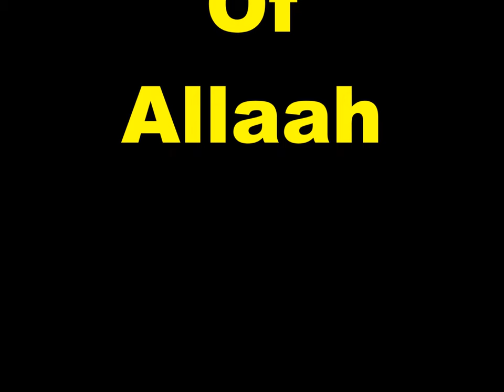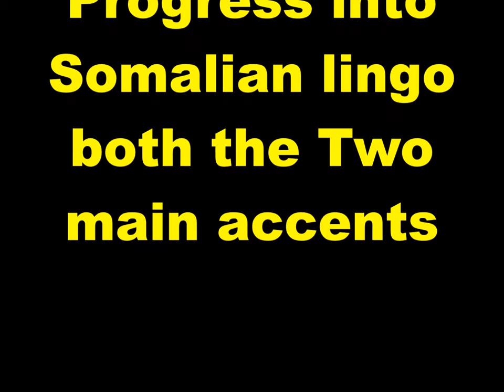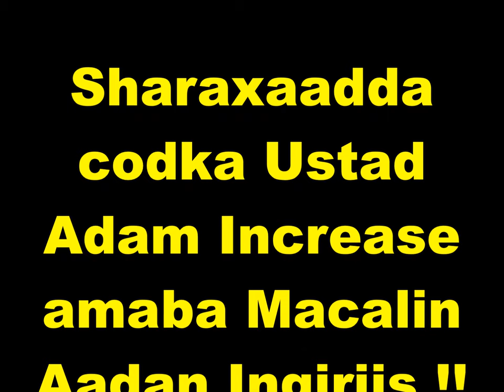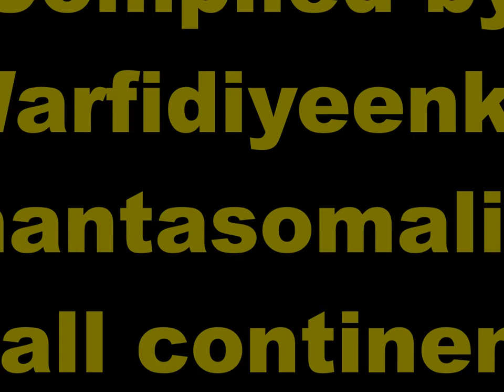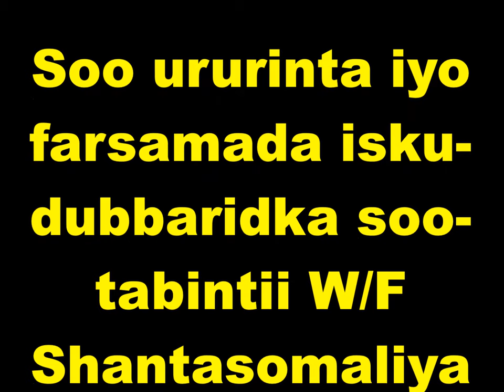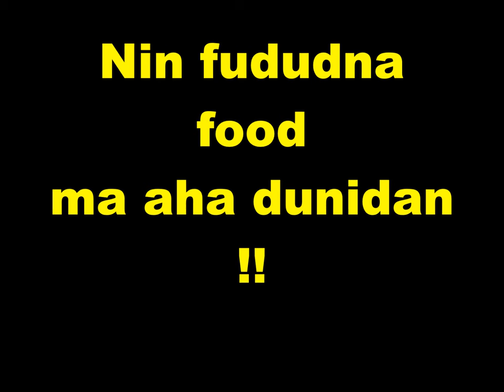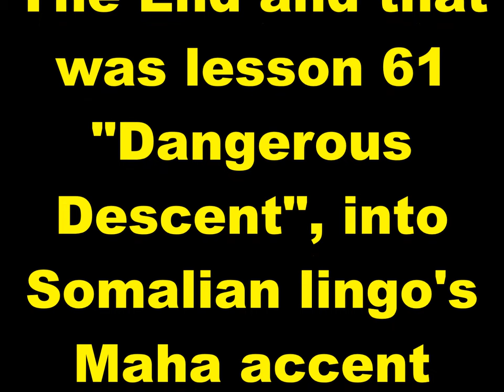Practice and Progress 61 Maha accent Ustad Adam Increase Warfidiyenka shantasoomaaliya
New Concept English Book Practice and Progress Lesson Sixty-One "Dangerous Descent", into Somali Language Maha accent, Compiled by shantasoomaaliya Press, Preparation Support T.P.L.P. Teachers Peace-Loving Party, Technical Surmount Shantasoomaaliya Press, The presentation and Explanation Voice of Editorial Chief Teacher Adam Increase.